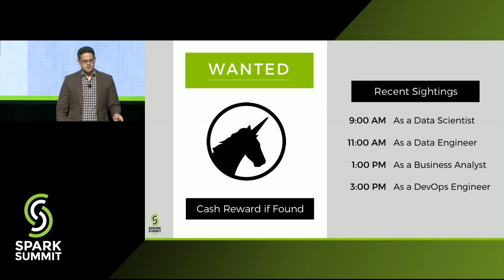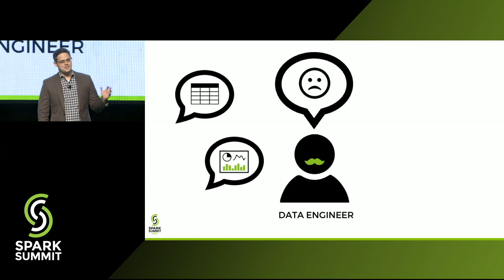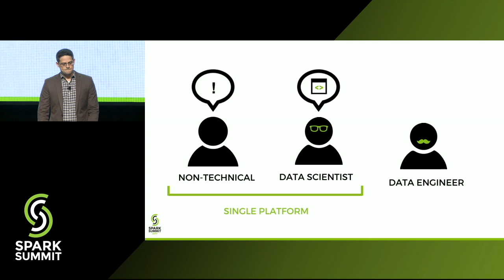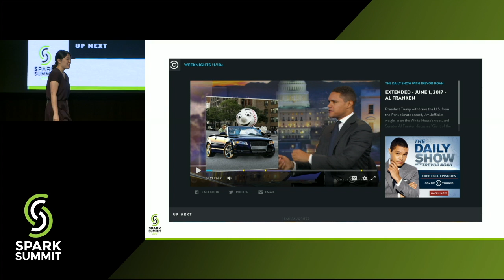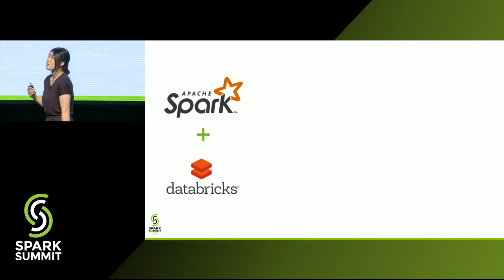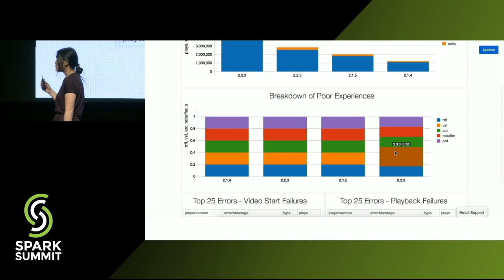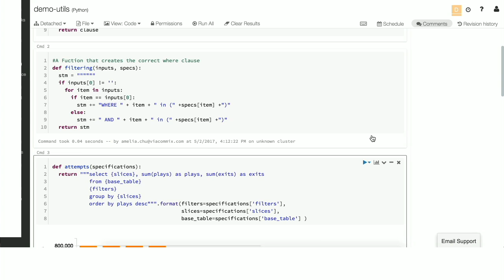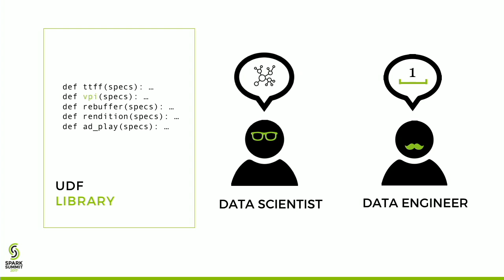Scaling Self Service Analytics with Databricks and Apache Spark - Amelia Chu & Dan Morris